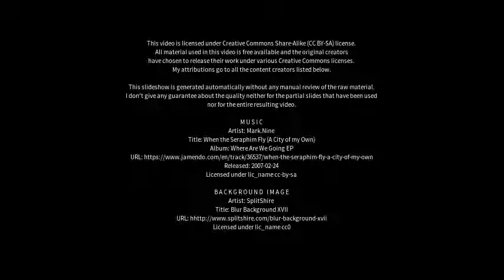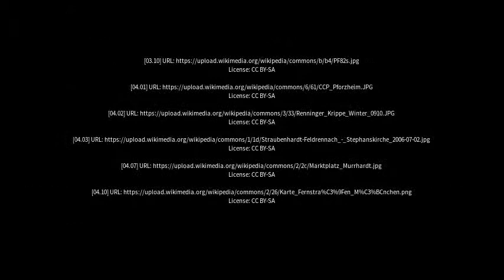Best places to visit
Best places to visit - Heimsheim (Germany) Best places to visit - Slideshows from all over the world - City trips, nature pictures, etc.